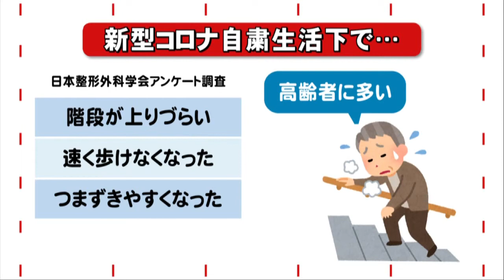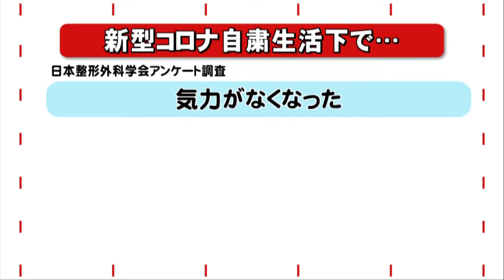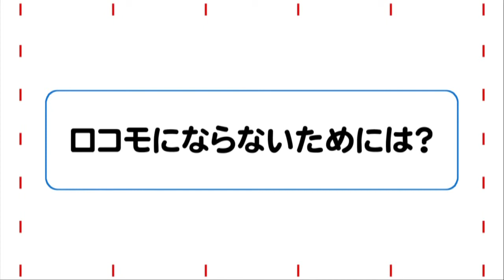あきたメディカル通信「新型コロナに負けない体づくりのために 総論」 田村 康樹医師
AKT秋田テレビで毎週土曜日10:25～放送「あきたメディカル通信」
田村 康樹医師が「新型コロナに負けない体づくりのために 総論」について解説します。